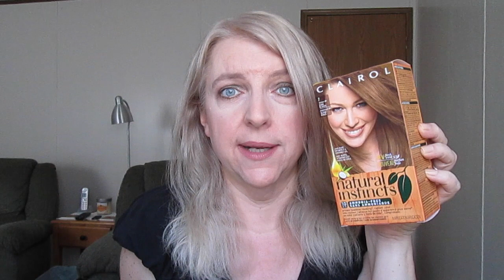HAIR, MAKEUP AND NAIL POLISH HAUL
What I'm wearing:
Shirt is Sofia Vergara from Kmart
Nail Polish is OPI Bubble Bath
Blistex Medicated Lip Ointment
e.l.f. eye refresh
Benefit Cosmetics Ooh La Lift
L'Oreal Paris Magic anti-redness color corrector
Cover Girl Clean Whipped Cream Makeup in Creamy Natural (discontinued)
NYX Dark Circle Corrector in Light
Wet n Wild Fergie Come Correct Celebrity Concealer in Fair
Wet n Wild Fergie Mattifying Powder in Pedestal (just to set the concealer)
Rimmel Match Perfection Blush in Light/Medium (discontinued)
NYX Highlight & Contour Pro Palette (Top Row, 1st shade to Highlight Face, Bottom Row 3rd shade to contour face)
ColourPop Supershock Shadows in Fringe (inner corner highlight and browbone highlight), Partridge (crease) and 2 shadows from a limited edition e.l.f. holiday palette (green and gold mixed together on lids also used the green as an eyeliner)
Wet n Wild Max Volume Plus mascara in Amp'd Up Black
Love & Beauty by Forever 21 Retractable Eyebrow Pencil in Gray
ColourPop Lip Pencil in Bound (lined only)
NYX Creamy Round Lipstick in Thalia

Products Hauled:
L'Oreal Paris Advanced Haircare Total Repair shampoo and conditioner
L'Oreal Paris Advanced Haircare Sleek It Frizz Vanisher Cream
Clairol Natural Instincts Hair Color in Dark Blonde
Maybelline Color Show Nail Polish in Neutral Statement
Rimmel Match Perfection Blush in Light/Medium
Salon Perfect Brow Powder in Taupe